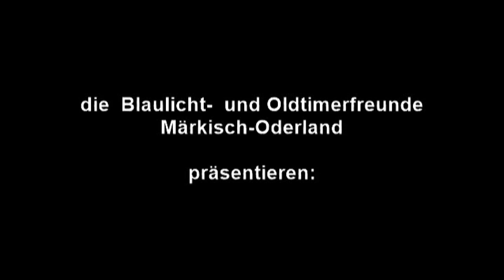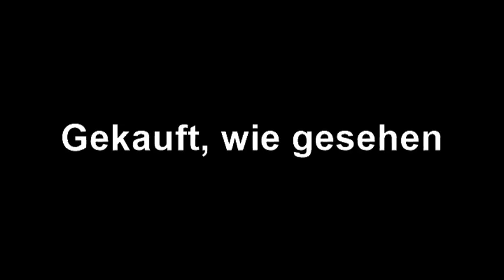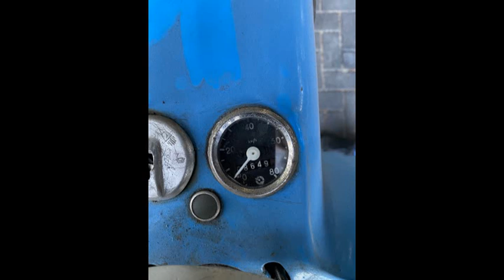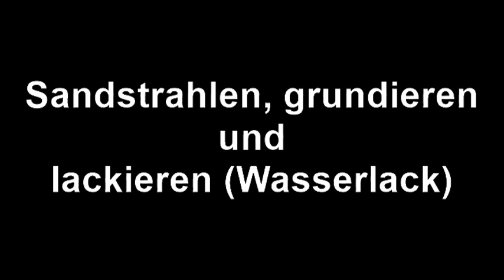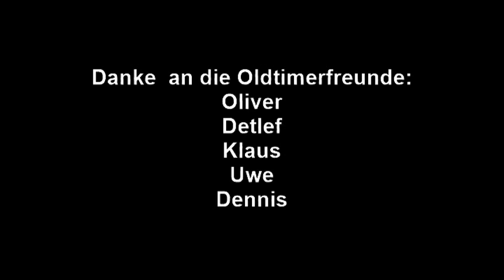Restauration einer Schwalbe KR 51/1 Baujahr 1970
Im Januar 2024 haben wir @Chris051162 günstig eine Simson Schwalbe KR 51/1 bekommen. Dank vieler Helfer und auch der Videos - hier insbesondere @2TaktBrigade und @2Radgeber - konnten wir die Schwalbe in den Ursprungszustand restaurieren.